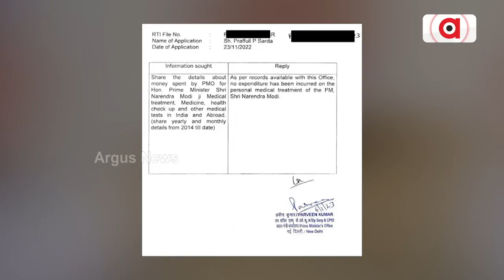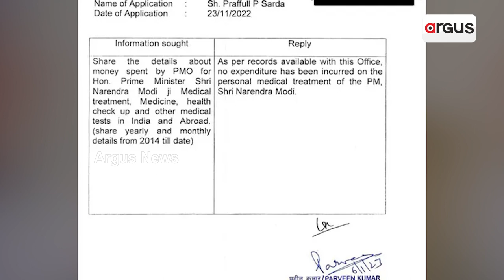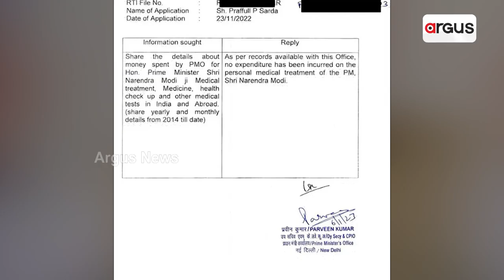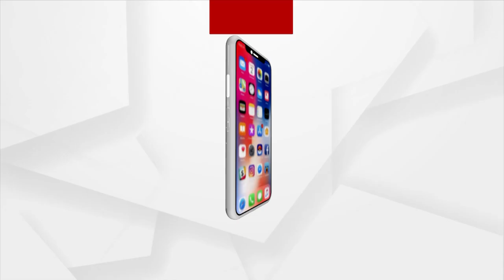PM Modi Bears His Own Medical Expenses, No Government Money Spent On It: RTI